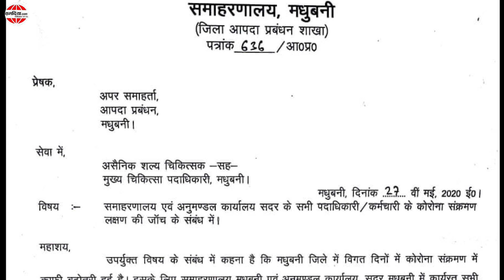BIHAR CORONA UPDATE : MADHUBANI जिलाधिकारीकें कोरोना.??? ।। DM KE CORONA ।। बिहार ।। समदिया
LIKE NOW on FACEBOOK
FOLLOW NOW on TWITTER
FOR feedback & any query
CALL/WHATSAPP
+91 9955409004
C & P All Copyright Reserved with SAMADIA.com

नोट- जऽ अहूं लऽग हो कोनो सूचनात्मक, मनोरंजनात्मक ओ ज्ञानवर्धक मौलिक आॅडियो/वीडियो जकरा अहां देश-दुनियाक संग साझा करए चाहै छी तऽ समदिया.com बनि सकैए अहां लेल प्लेटफार्म. पठाउ हमरा अपन क्लिप. विस्तृत जानकारी लेल संपर्क करी